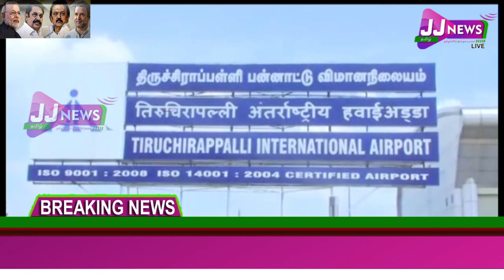Trichy District News#JJTVNEWS devotional and news television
அனைத்து கட்சியினரின் அன்றாட நிகழ்வுகளையும் பொதுமக்கள் மத்தியில் உள்ள செய்தியின் புதிய பதிவில் புதிய தொகுப்பாய் களத்தில் களமாடும் நமது தொலைக்காட்சி செய்தி துறையில் பணி புரிவது அவ்வளவு எளிதல்ல மக்கள் மனதில் உள்ளதை அப்படியே பிரதிபலிக்கும் ஒரு புதிய முயற்சியாக இலவச தொலைக்காட்சி செய்தி மற்றும் பக்தி தொலைக்காட்சியாக புதிய பதிப்பில் வருகிறது நமது JJNEWSதொலைக்காட்சி இந்த வெற்றி பயணத்தில் இணைந்து அனைவருக்கும் மனமார்ந்த நன்றிகள்